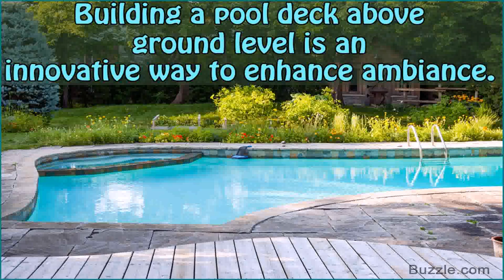Above Ground Pools In Decks Pictures